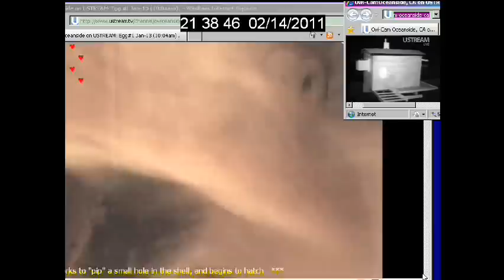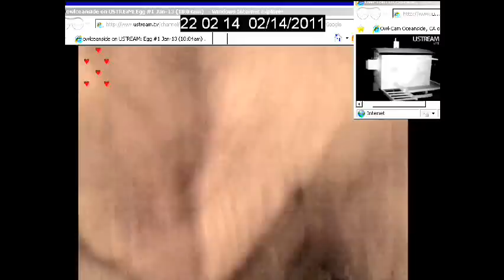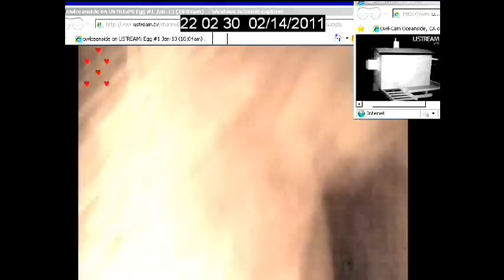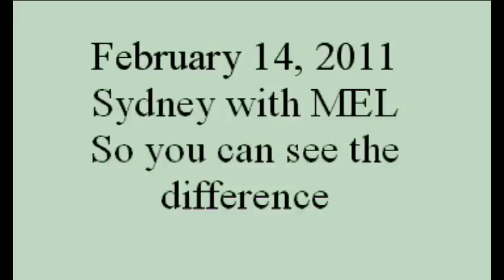Valentines Day Sydney vs Intruder Combo 3 Times !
A very hectic nite for Sydney - Intruder came 3 times. She protected her eggs very well. I also showed at the end how she reacts with Mel (her mate) - VERY differently.
Love you Sydney